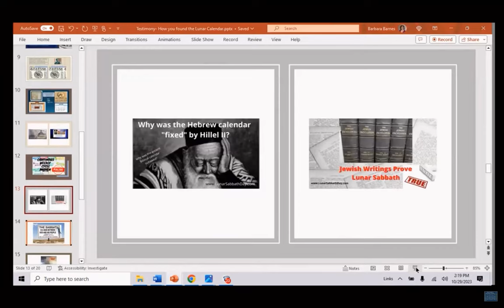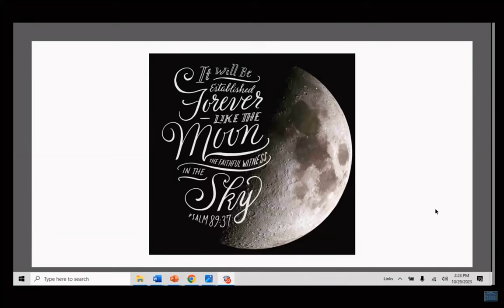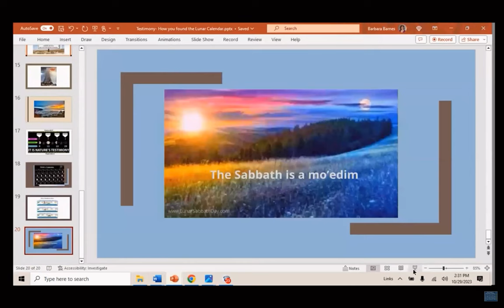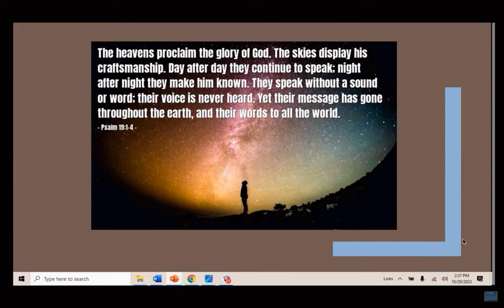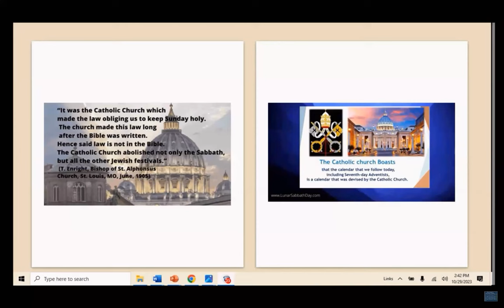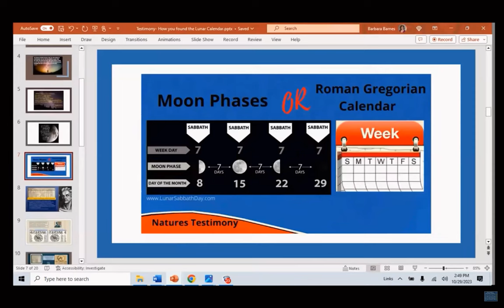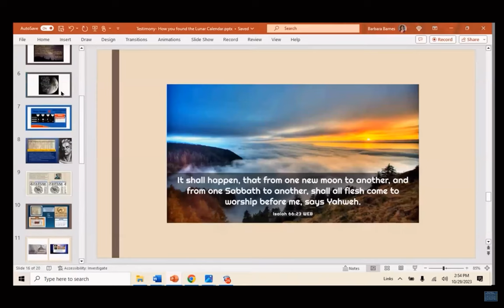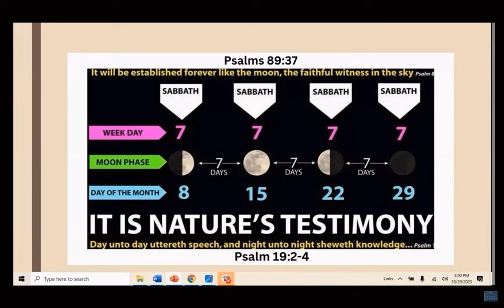How did you find the Path to the True Sabbath? - TESTIMONIES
Lunar sabbath channel mirror

Listen to the testimonies of people just like you that have found the True Sabbath.
Everyone's path is different, yet they have all led to the Creator's Calendar in the Heavens.
Our Heavenly Father is getting the "Sabbath Message" out to all the world.
It is the "Loud Cry".

Here is a quote from the Jewish Encyclopedia:
“Sabbath and New Moon (Rosh Hodesh), both periodically recurring in the course of the year.  The New Moon is still, and the Sabbath originally was, dependent upon the lunar cycle..” Universal Jewish Encyclopedia, p. 410

A Quote from Ellen White:
“At the commencement of the time of trouble, we were filled with the Holy Ghost as we went forth and PROCLAIMED THE SABBATH MORE FULLY.
This enraged the churches and nominal Adventists, as they could not refute the Sabbath
truth.” Early Writings, p. 33
VIDEO: The Great COVER UP by the SDA church. Seventh-day Adventists hide the Truth about the Lunar Sabbath

• The Great COVER UP by the SDA church.